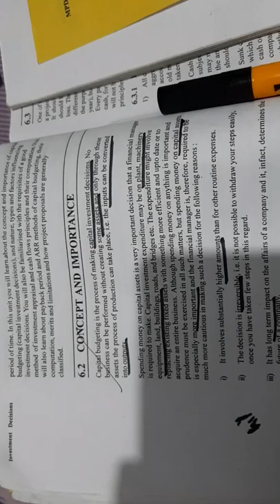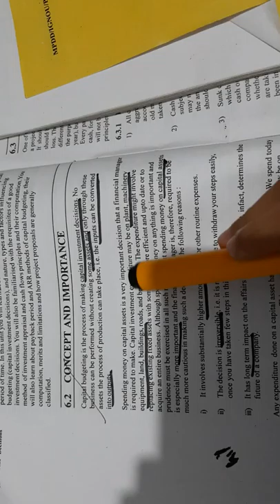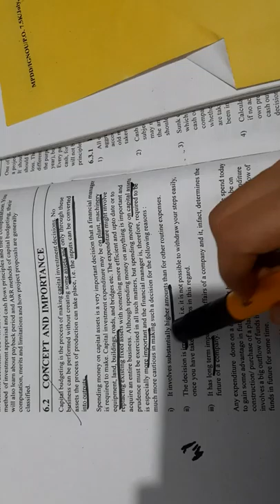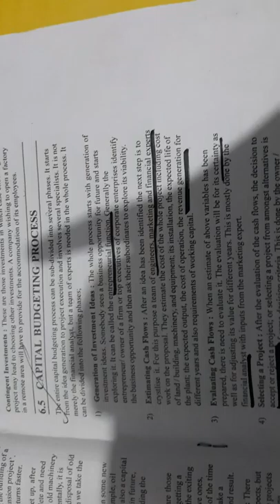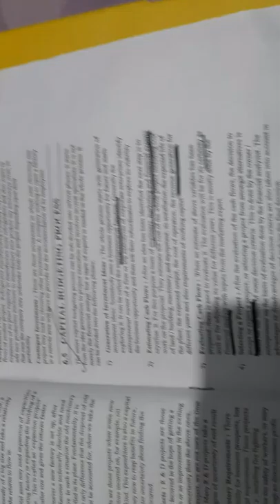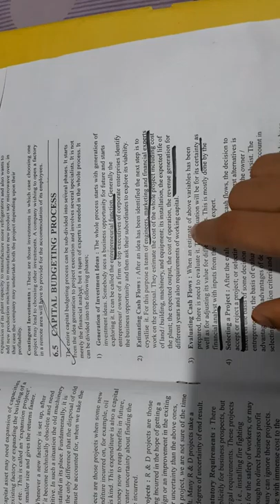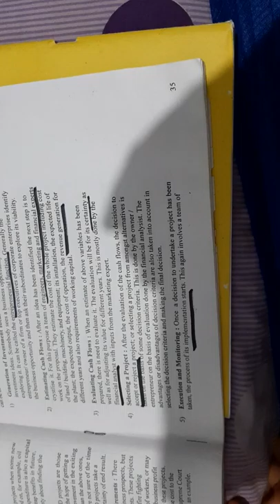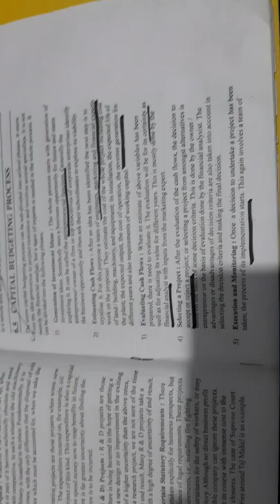Mco o7 capital budgeting and its process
Mcom ignou 2nd year repeated question